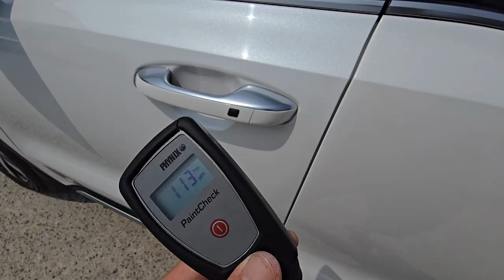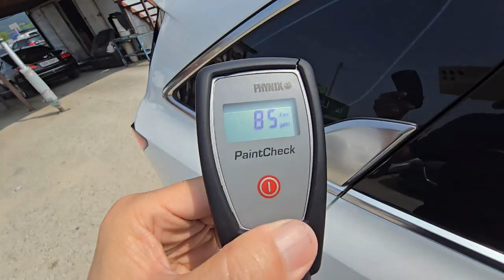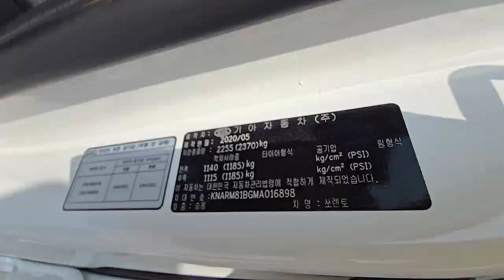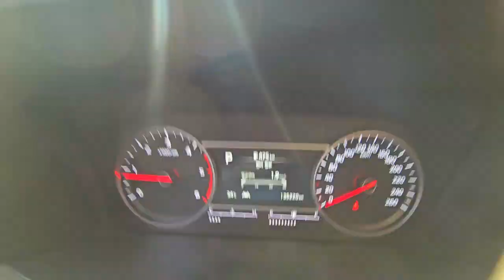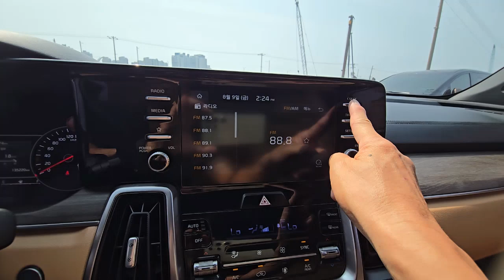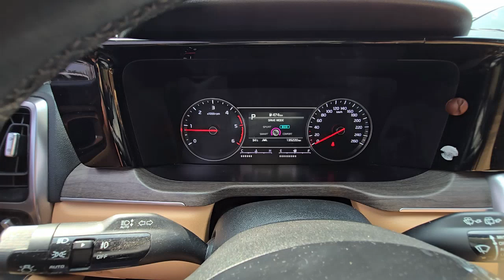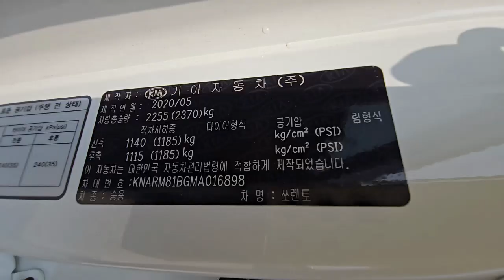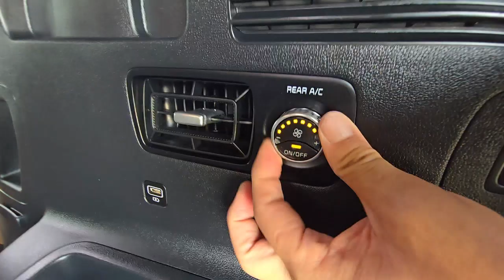2021year Sorento 4Gen 2.2Diesel Prestige, Used car from South Korea(Автомобили из Южной Кореи)